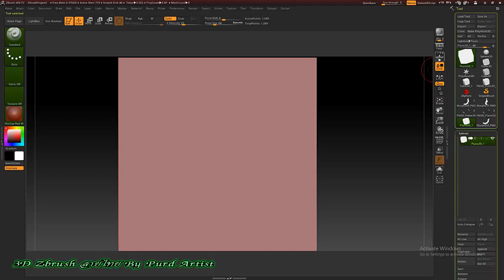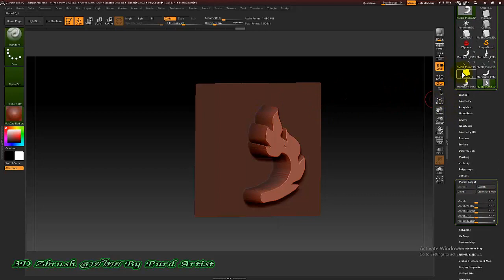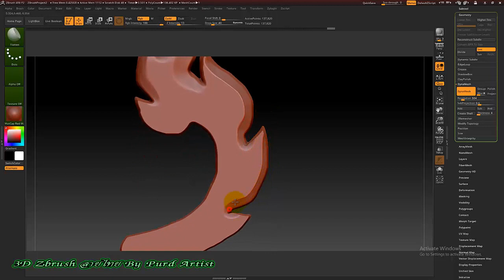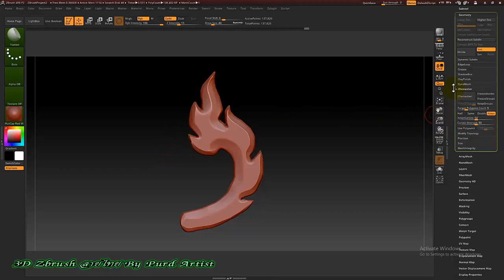หลักสูตร ออกแบ3D Zbrush งานพุทธศิลป์ - 34 ปั้นส่วนประกอบลาย กระหนก ตัวกาบ ตัวเหงา 2